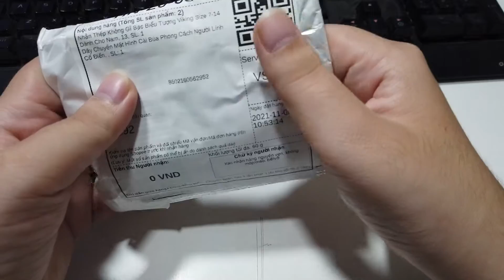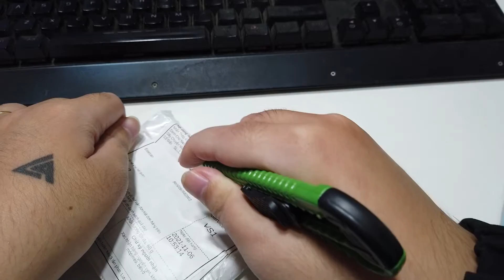Mua dây chuyển và nhẫn phong cách Viking cổ điển Bắc Âu trên SHOPEE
THEO DÕI MÌNH Ở CÁC MẠNG XÃ HỘI NHÉ

Loại kim loại: Thép không gỉ
 Dành cho nam
 Chất liệu: Kim loại
 Dịp sử dụng: Bữa tiệc
 Sang trọng hoặc thời trang: Thời trang
 Phong cách: Cổ điển
 Loại nhẫn: Nhẫn Cocktail
 Hình dạng \ mẫu: Hình học
 Loại sản phẩm: Nhẫn
 Kích thước: 7,8,9,10,11,12,13,14
 Tình trạng: 100% hàng mới
 Dịp sử dụng: Đám cưới, Kỷ niệm, Đính hôn, Quà tặng, Bữa tiệc
 Phong cách: Nam tính, Viking, Bắc Âu, Chiến binh, Rune, Bùa hộ mệnh, Odin, Valknut

Xin chào các bạn, mình là người khuyết tật. Mở kênh youtube này mình sẽ up những video chia sẻ về cuộc sống của người khuyết tật, những sinh hoạt hàng ngày của người khuyết tật như thế nào sẽ được upload hàng ngày. Mong các bạn ủng hộ!